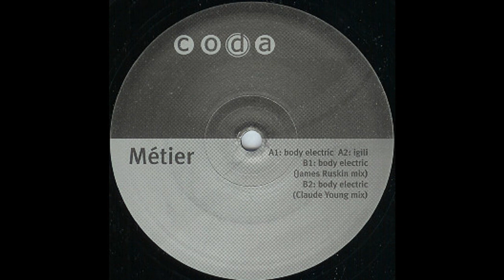04 - Metier - Body electric (Claude Young mix)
Metier - Body electric  EP
 CODA records